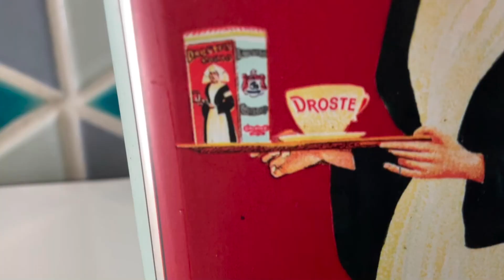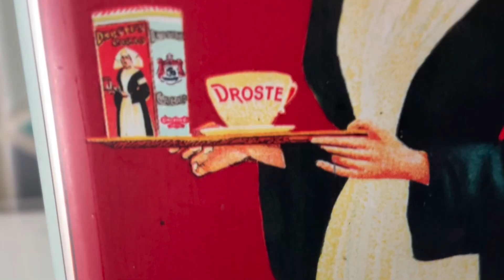Droste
Droste - Music: Michael de la Cuesta